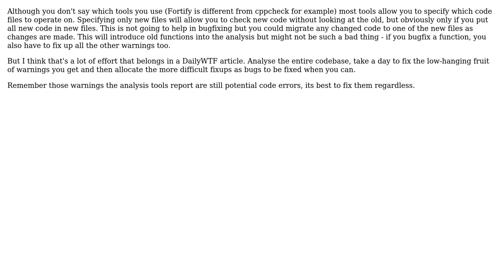Software Engineering: How to integrate static analysis tools in a running project? (2 Solutions!!)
Software Engineering: How to integrate static analysis tools in a running project?

With thanks & praise to God, and with thanks to the many people who have made this project possible! | Content (except music & images) licensed under CC BY-SA | Music | Images & others | With thanks to user Wolf user Ignacio Soler Garcia user gbjbaanb and the Stack Exchange Network Trademarks are property of their respective owners. You are responsible for your own actions.